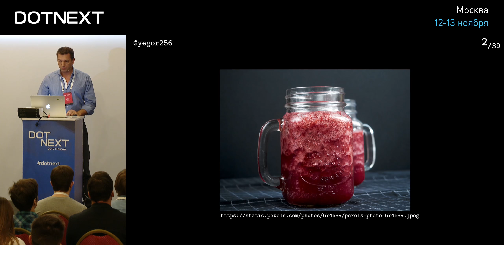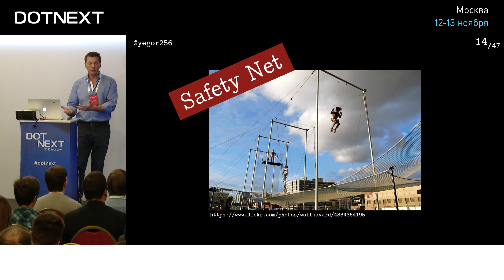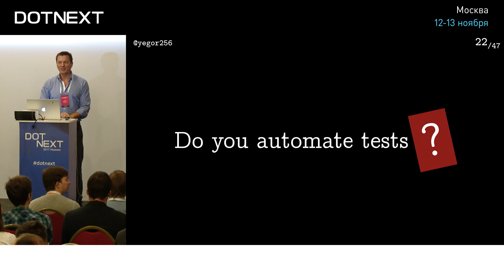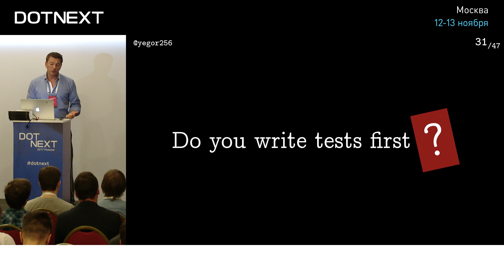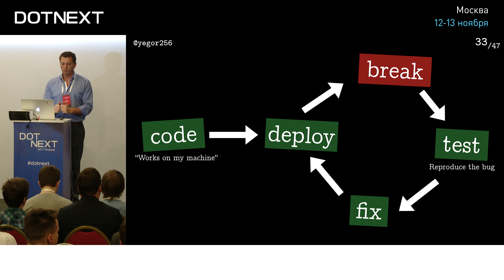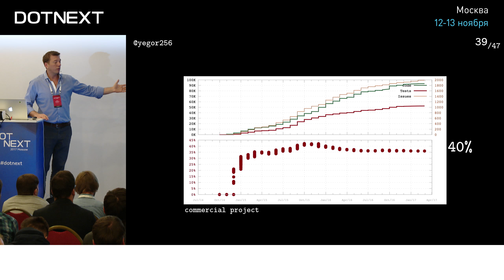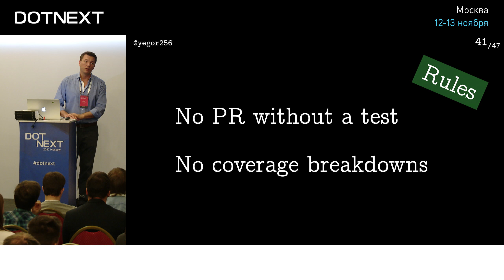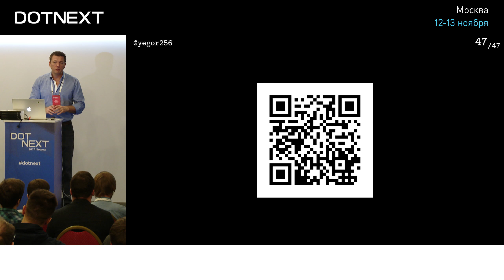Егор Бугаенко — TDD вверх ногами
Разработка через тестирование (a.k.a. TDD) была заново открыта Кентом Беком и подробно разобрана в его знаменитой книге в 2002. В 2014 году Дэвид Хайнемайер Ханссон (создатель Ruby on Rails) сказал, что TDD не работает и только вредит архитектуре. Роберт Мартин (создатель SOLID-принципов) не согласился с этим и объяснил, что TDD может не срабатывать лишь в определённых случаях. Через какое-то время он даже сравнил важность TDD с важностью мытья рук в медицине и добавил, что «его не удивит, если однажды TDD приобретёт силу закона». Два года спустя, а для нас — пару месяцев назад, он написал об этом ещё раз, и ещё, и ещё. Это горячая тема для обсуждения. У нас, конечно, есть своё мнение по этому поводу.